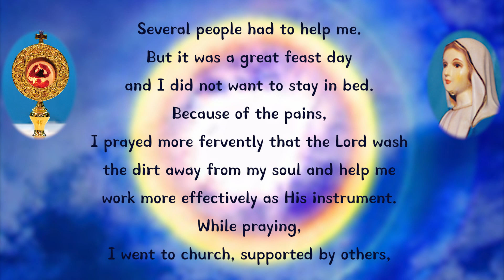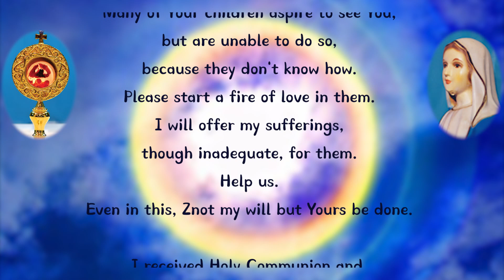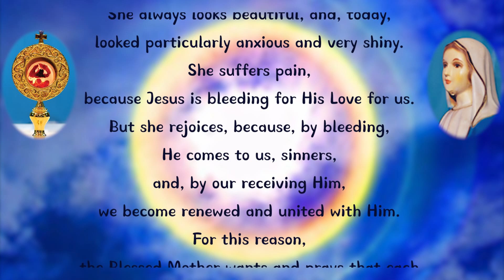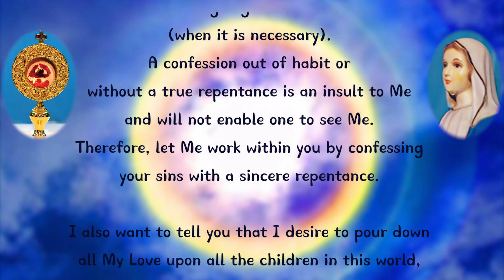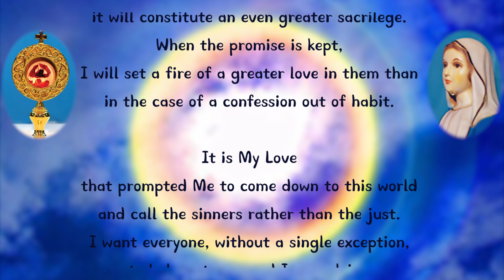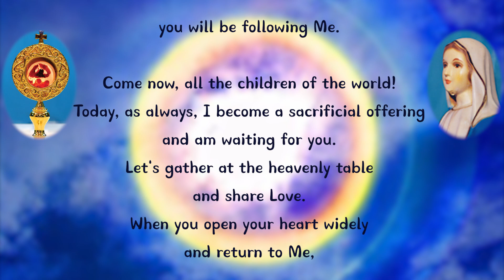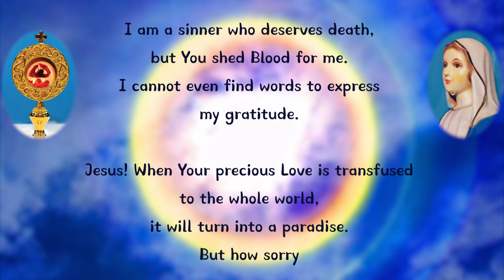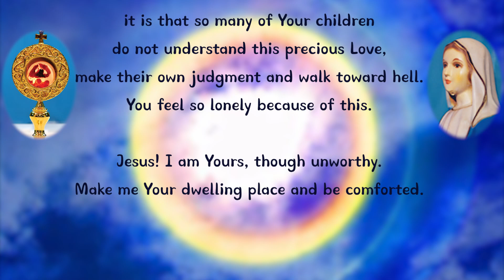June 5, 1988 I am the Transfuser Who washes away your dirty sins.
I am the Transfuser Who washes away your dirty sins.

I had been in bed for several days because of the intense pains? .

I was very surprised when I looked in the direction of the voice. Jesus was there bleeding so miserably. The Blood was not falling to the ground, but into the beautiful chalice and paten on the altar to be brought to us by the priests. The Blessed Mother, our Mediatrix, was standing by Jesus.

She always looks beautiful, and, today, looked particularly anxious and very shiny. She suffers pain, because Jesus is bleeding for His Love for us. But she rejoices, because, by bleeding, He comes to us, sinners, and, by our receiving Him, we become renewed and united with Him. For this reason, the Blessed Mother wants and prays that each and every one of us renounce the ego and receive the Holy Eucharist with a clean heart. Jesus speaks.

JESUS:

I am still bleeding on the Cross to save the whole human race and My Blood will not flow in vain. I am the Transfuser Who washes away your dirty sins. My precious Blood is a special medicine that will open the eyes of the sick souls and wake up the sleeping souls through priests. I am so troubled that people receive Me out of habit and with indifference.

I wish to pour down all My Love upon all the souls on this earth. Help them participate in the heavenly banquet (=the Blessed Sacrament).

My Mother Mary has often encouraged frequent confessions. But many children make the confession without a sincere repentance or even try to receive Me without going to confession (when it is necessary). A confession out of habit or without a true repentance is an insult to Me and will not enable one to see Me. Therefore, let Me work within you by confessing your sins with a sincere repentance.

I also want to tell you that I desire to pour down all My Love upon all the children in this world, but too many of them cannot meet Me because they do not go to confession.

Those children who have a true repentance and a desire to meet Me in reconciliation but are unable to go to confession can still receive Me by promising to make a good confession. But, if that promise is not kept, it will constitute an even greater sacrilege. When the promise is kept, I will set a fire of a greater love in them than in the case of a confession out of habit.

It is My Love that prompted Me to come down to this world and call the sinners rather than the just. I want everyone, without a single exception, to belong to me and I am relying on My Mother Mary for that. Therefore, by following her, you will be following Me.

Come now, all the children of the world! Today, as always, I become a sacrificial offering and am waiting for you. Let's gather at the heavenly table and share Love. When you open your heart widely and return to Me, I will not question your past, but will bestow the cup of blessing on you.

My little soul! I ask you again. Pray for the Pope, My Vicar, all the Cardinals, Bishops and priests. Offer sacrifices and reparations without ceasing so that they may carry out their duties loyally. I want them to follow Me with self-renunciation and poverty. I entrusted all the work to them and so, all the liturgical celebrations they offer are what I offer. Without penance, how can they follow Me? I want you to offer more sufferings and reparations so that they may carry out their duties faithfully. Little, hidden sacrifices are what comfort My Heart and help precious graces flow into all the people.

I send My Love continuously to My High Priest, the Pope, Cardinals, Bishops and priests. My Mother will help them so that My Love may flow abundantly into all the souls. Have total confidence in My Mother.

 / najumary

 / najumary